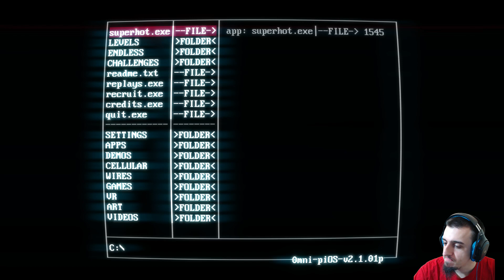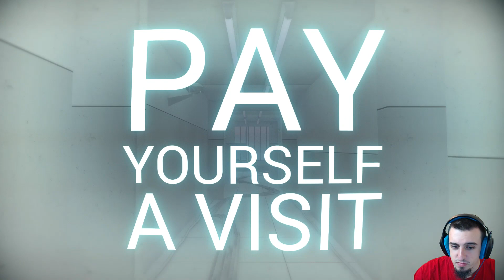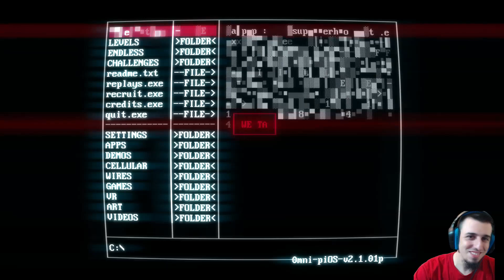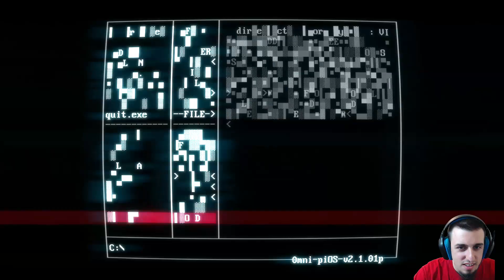[FA MALE?] LetsPlayITA 🔴 SUPERHOT #4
SUPERHOTSUPERHOTSUPERHOTSUPERHOT